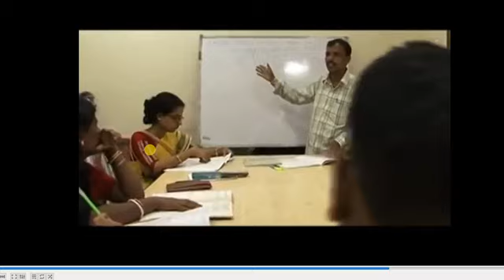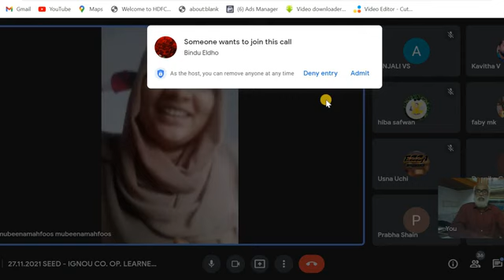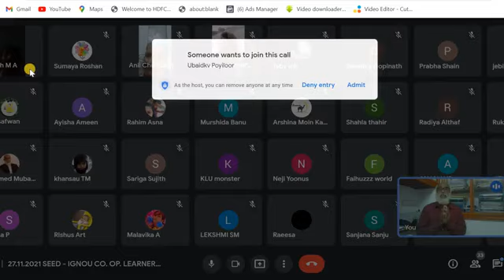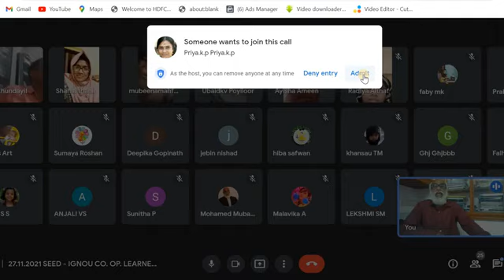IGNOU നമുക്ക്, മുമ്പേ പറക്കുന്ന പക്ഷികളാകാം എളുപ്പത്തിൽ ലക് ഷ്യം നേടാം IGNOU in Malayalam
IGNOU | ഇഗ്നോ അസൈൻമെൻ്റുകൾ | നിങ്ങളുടെ സ്വന്തം ഉത്തരങ്ങൾ എഴുതി ഉയർന്ന സ്കോറുകൾ നേടൂ !IGNOU  Assignments |  Write your own Answers & Get High Scores !जानकारी असाइनमेंट | अपने उत्तर लिखें और उच्च अंक प्राप्त करें!IGNOU Assignments | இல் உங்கள் சொந்த பதில்களை எழுதி அதிக மதிப்பெண்களைப் பெறுங்கள்
IGNOU in Malayalam |  MA | MCOM | MSW  | Admission JULY 2024

JULY 2024 അഡ്മിഷൻ നേടാൻ 👇👇👇പൂരിപ്പിച്ചു സബ്‌മിറ്റ് ചെയ്യുക 👇👇

100% പരീക്ഷയിൽ വിജയിക്കാനും 80+ മാർക്ക്‌ ലഭിക്കാനും : chapter wise Reference (Questions Answers Bank )Materials with many years Solved Question Papers പെട്ടന്ന് ലഭിക്കാൻ 👇👇👇 പൂരിപ്പിച്ചു സബ്‌മിറ്റ് ചെയ്യുക 👇👇

100% പരീക്ഷയിൽ വിജയിക്കാനും 80+ മാർക്ക്‌ ലഭിക്കാനും : chapter wise Reference (Questions Answers Bank )Materials with many years Solved Question Papers പെട്ടന്ന് ലഭിക്കാൻ 👇👇👇 പൂരിപ്പിച്ചു സബ്‌മിറ്റ് ചെയ്യുക 👇👇

100% പരീക്ഷയിൽ വിജയിക്കാനും 80+ മാർക്ക്‌ ലഭിക്കാനും : chapter wise Reference (Questions Answers Bank )Materials with many years Solved Question Papers പെട്ടന്ന് ലഭിക്കാൻ 👇👇👇 പൂരിപ്പിച്ചു സബ്‌മിറ്റ് ചെയ്യുക 👇👇